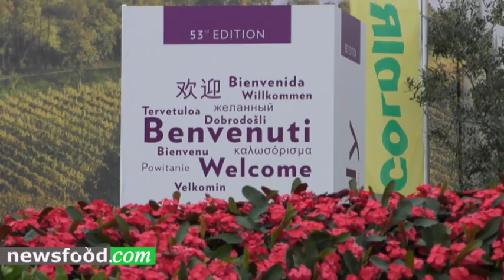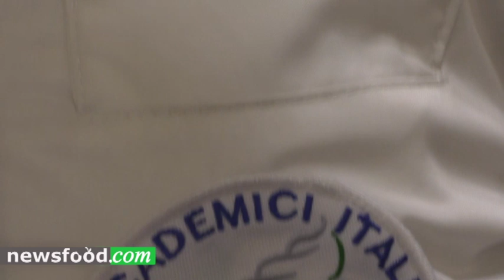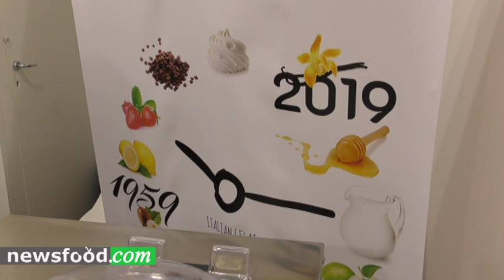Luigi Dragoni, 50 anni di gelati a Milano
Vinitaly 2019 - Padiglione Enolitech

Vedi articolo e video su Newsfood.com